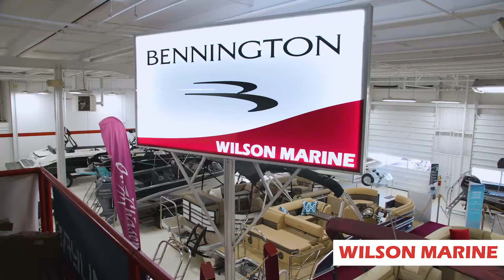Wilson Marine Boat Show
It's boat show time!  Join Wilson Marine at one of our 5 Metro Detroit locations for the best selection of boats in Michigan